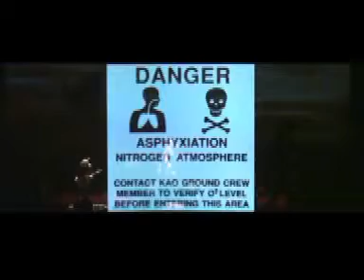Kyoto Live Festival Image 2009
Groupe SYANN (Chelles 2009)